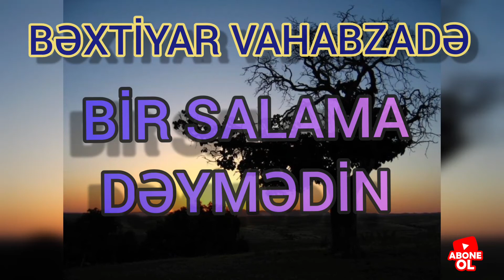Bəxtiyar Vahabzadə "Bir salama dəymədin"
Bextiyar Vahabzade  "Bir salama deymedin"

 Bu gun men seni gordum,
 Salam vermek istedim,
 Uzunu yana tutdun.
 Soyle, illerden beri
 Qelbimizin bir duyub
 Bir vurdugu illeri,
 Axi, ne tez unutdun ?
 Bes ilde gozumuzden axan o qanli seller,
 Bir salama deymedi ?
 Hec uzume baxmadan yanimdan nece kecdin ?
 Sen esqin salamini qorxuyami deyisdin ?
 Yoxsa sen oz ehdine, ilqarina ag oldun ?
 O qeder yaxin iken, bu qeder uzaq oldun.
 Sirin guluslerimiz, aci feganlarimiz
 Bir salama deymedi ?
 Qaygili anlarimiz, qaygisiz anlarimiz
 Bir salama deymedi ?
 Sen neyledin, bir dusun !
 Yalniz indi anladim; ah, sen daha menimcun
 Elcatmaz bir ciceksen,
 Yasanmis gunlerimtek geri donmeyeceksen !
 Qop ey tufan, es ey yel ! Xezel olum, tokulum
 Duz bes il ureyimde
 Beslediyim mehebbet, Bir salama deymedi ?
 Bir gunluk hesretime doze bilmeyen gulum,
 Bes ne oldu ? Bu hesret Bir salama deymedi ?
 Getdin, dalinca baxdim, can ayrildi canimdan,
 Sen nece etinasiz ote bildin yanimdan ?
 Ah cekdim, basim uste yarpaqlar esdi, gulum,
 Senin qelbin esmedi.
 Arxana da baxmadin !
 Niye senin yolunu mehebbetin kesmedi ?
 Qazancimiz de, bumu ?
 Deyilmemis o salam elvidamiz oldumu ?
 Sen mene zulm eyledin, mene zulm yarasir.
 Bir salama deymeyen esqe olum yarasir...